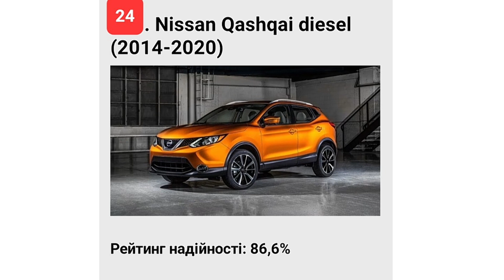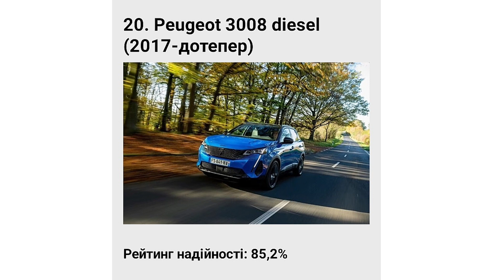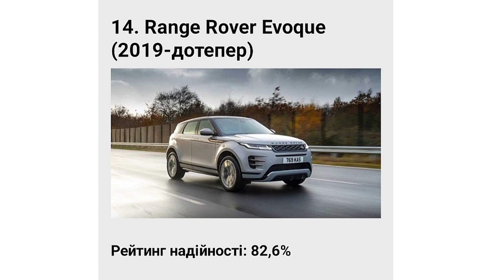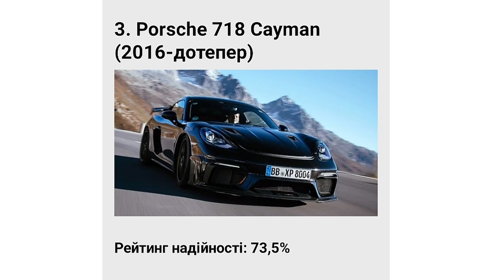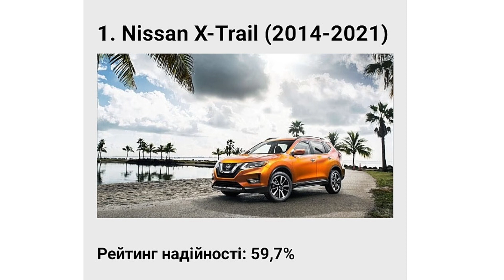Визначено топ-25 найбільш ненадійних автомобілів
25. Opel/Vauxhall Mokka X (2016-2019)
Рейтинг надійності: 87,3%

24. Nissan Qashqai diesel (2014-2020)
Рейтинг надійності: 86,6%

23. Opel/Vauxhall Astra (2015-дотепер)
Рейтинг надійності: 86,6%

22. Jaguar I-Pace (2018-дотепер)
Рейтинг надійності: 86,3%

21. Audi A6 (2018-дотепер)
Рейтинг надійності: 85,3%

20. Peugeot 3008 diesel (2017-дотепер)
Рейтинг надійності: 85,2%

19. Mercedes A-Class (2018-дотепер)
Рейтинг надійності: 84,8%

18. Fiat Abarth 124 Spider (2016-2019)
Рейтинг надійності: 84,5%

17. Nissan Juke, бензин (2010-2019)
Рейтинг надійності: 83,8%

16. Range Rover Sport diesel (2013-дотепер)
Рейтинг надійності: 83,5%

15. Alfa Romeo Giulia (2016-дотепер)
Рейтинг надійності: 83,1%

14. Range Rover Evoque (2019-дотепер)
Рейтинг надійності: 82,6%

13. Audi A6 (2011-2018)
Рейтинг надійності: 82,1%

12. Land Rover Discovery Sport (2014-дотепер)
Рейтинг надійності: 82,1%

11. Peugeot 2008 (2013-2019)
Рейтинг надійності: 81,8%

10. Range Rover (2013-дотепер)
Рейтинг надійності: 81,5%

9. Jaguar E-Pace (2017-дотепер)
Рейтинг надійності: 80,6%

8. Volkswagen Polo, бензин (2018-дотепер)
Рейтинг надійності: 80,6%

7. Range Rover Evoque (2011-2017)
Рейтинг надійності: 77,1%

6. Audi Q5 diesel (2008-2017)
Рейтинг надійності: 76,7%

5. Ford Fiesta, бензин (2017-дотепер)
Рейтинг надійності: 74,6%

4. Volkswagen Touran (2015-дотепер)
Рейтинг надійності: 74,1%

3. Porsche 718 Cayman (2016-дотепер)
Рейтинг надійності: 73,5%

2. Land Rover Discovery diesel (2017-дотепер)
Рейтинг надійності: 72,1%

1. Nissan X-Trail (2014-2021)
Рейтинг надійності: 59,7%